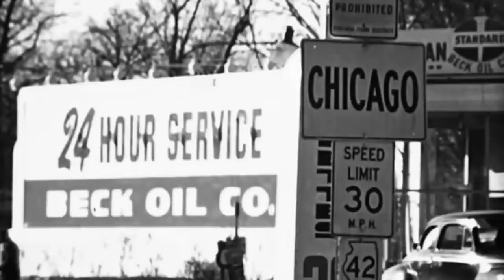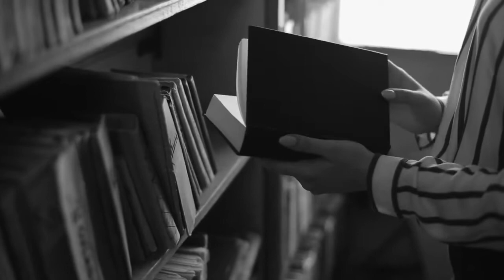ZforArizona Introduction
Following Paola Tulliani Zen as she immigrated to the United States from Italy, grew up in Chicago, then created her own American Dream in Arizona. Equipped with experience, vast business acumen and creative resourcefulness, Z is running for Governor of Arizona. She will govern Arizona effectively and efficiently FOR THE PEOPLE.